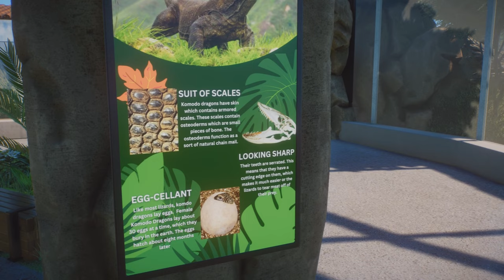San Diego Zoo is on the Workshop! | San Diego Zoo in Planet Zoo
The san diego zoo has been uploaded to the workshop and will be the final episode of the zoo. It's not what I orginally planned but performance has now gotten so bad that it was the likely reason why the laptop I was using to build it with broke and I don't want to risk straining a new computer too much either. Just under 50 percent of the zoo is built with 46 habitats so it's still a pretty big zoo to explore!

Anyone who has not seen any of the building videos, check out the san diego zoo playlist